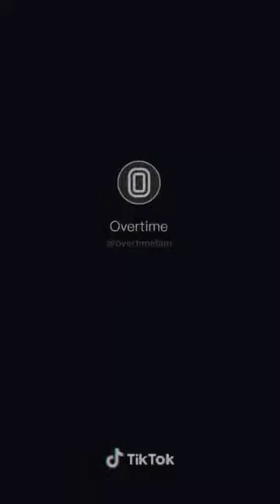Does anyone else husband do this with their kids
Here you can find relaxing music, 4k video, nature sounds, relaxing music, calming music and more.

Join me in my 4k world of relaxation. Find the perfect video to soothe your soul and help you find peace in your daily life. I have nature sounds, calming music, piano relax, yoga, and more to help you relax your mind, body, and soul.